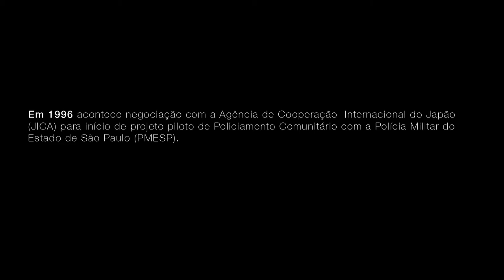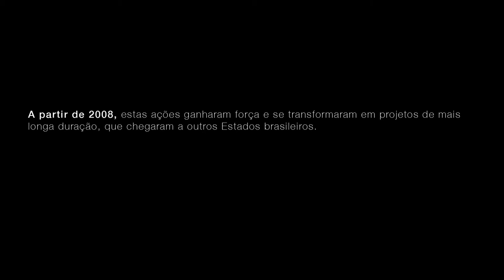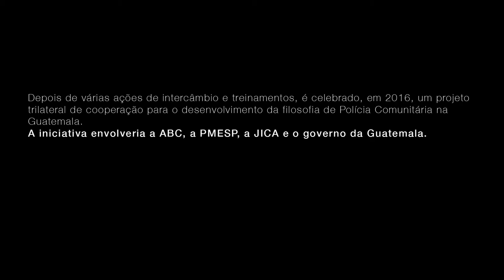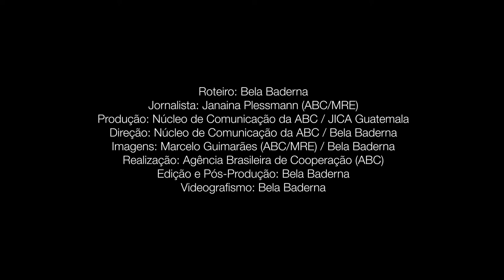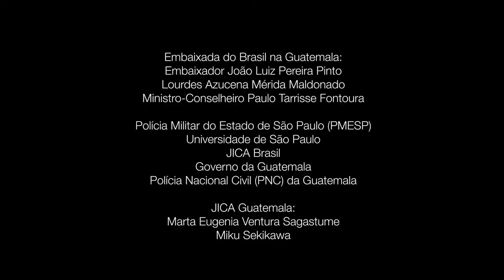Polícia Comunitária: uma cooperação que muda realidades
Brasil e Japão, implementam, desde 2016, o projeto de cooperação técnica trilateral “Fortalecimento da Capacidade dos Recursos Humanos da Polícia por meio da Implementação da Filosofia de Polícia Comunitária”, na Guatemala. A Polícia Militar do Estado de São Paulo (PMESP), a Agência de Cooperaçao Internacional do Japão (JICA) e a ABC compartilharam com o país centro-americano as exitosas experiências brasileiras com a metodologia de polícia comunitária, como poderá assistir neste vídeo, filmado em 2018.

Iniciativas na modalidade de Cooperação Técnica Trilateral com países desenvolvidos têm sido desenvolvidas por meio da Agência Brasileira de Cooperação (ABC), do Ministério das Relações Exteriores, em parceria com diferentes países em desenvolvimento.